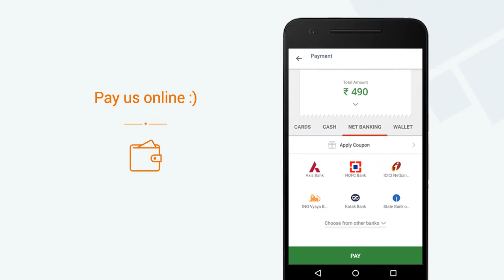Khana khazana » View a video of our Mini App on Goodbox Mega App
Khana khazana now has a Mini App. View a video of our Mini App. Get Khana khazana's Mini App on the Goodbox Mega App. Explore 1000s of Mini Apps on the Goodbox Mega App.